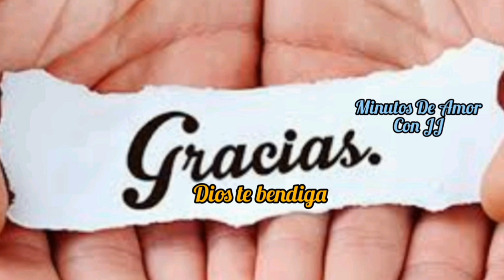Oración De La Mañana,Estrenamos el día con Alegría 🌄🕊️🙌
Recibe la bendición del día que llega, pide al señor guíe nuestros pasos,ofrece con Fe esta oración y recibe las bendiciones de Dios para ti.🌬️🕊️🌄🙏🔥🔥